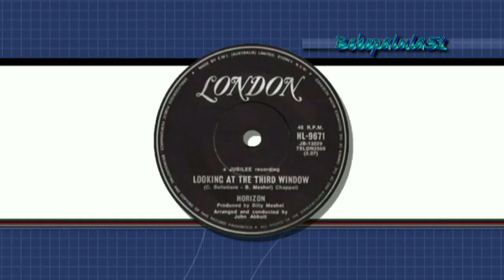Horizon Looking At the Third Window [HD]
American group Horizon with its only chart entry in Australia, reaching #78 in 1971.